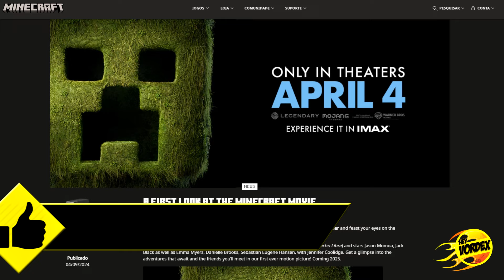OFICIAL! TUDO SOBRE O NOVO FILME DO MINECRAFT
Hey, pessoal!

Neste vídeo, vocês vão conferir algumas informações oficiais que temos até o momento sobre o Filme do Minecraft.

Créditos:
A Minecraft Movie | Teaser

★ MINECRAFT 1.21 - A MELHOR FARM DE OURO E XP PARA A BEDROCK EDITION - FÁCIL E EFICIENTE - TUTORIAL

★ MINECRAFT 1.21 - A MELHOR FARM DE CENOURA, BATATA E BETERRABA PARA A BEDROCK - FÁCIL E EFICIENTE